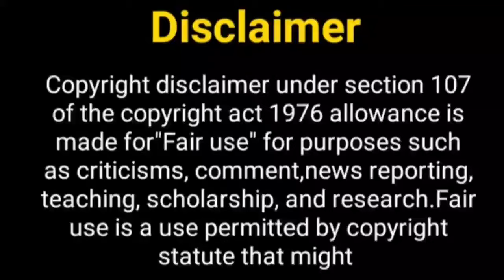शिवांगी और मोहसिन एकसाथ....? Nayra Kartik | Mohsin Khan | New Show | YRKKH | Shivangi Joshi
Hello Everyone

Telly Nagariya
mohsin khan new show
mohsin khan
kushal tondon
kushal tandan
shivangi joshi new show
shivangi joshi boyfriend
mohsin khan girlfriend
shivangi joshi new song
shivangi joshi tik tok video
barsatein serial
shivangi joshi